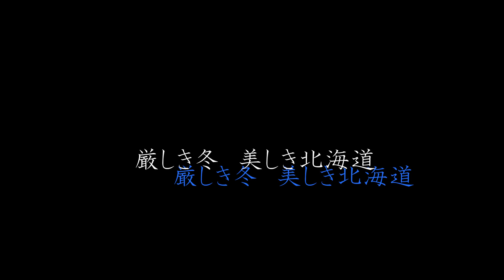瑠璃色さん 厳しき冬 美しき北海道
厳しき冬　美しき北海道
摩周湖・屈斜路湖・斜里町流氷ウォーク・標茶駅から「SL冬の湿原号」・鶴居村・網走流氷砕氷
船・豊頃町大津海岸「ジュエリーアイス」「ハレニレの木」・北海道の背骨「日高山脈」

BGM　・・・フリー素材「クラシック名曲サウンドライブラリー」